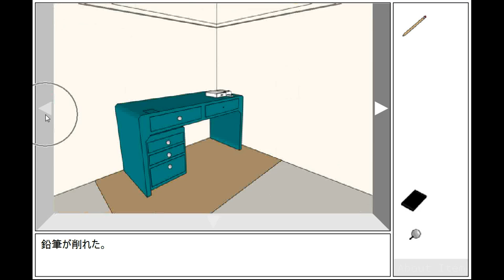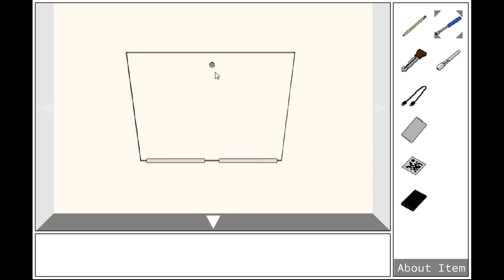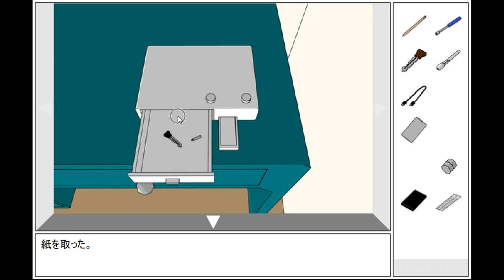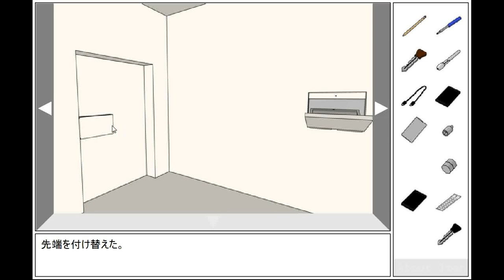Masa's SmartEscape Walkthrough